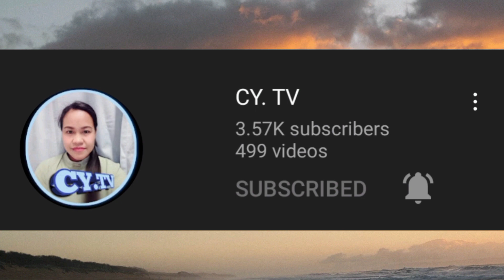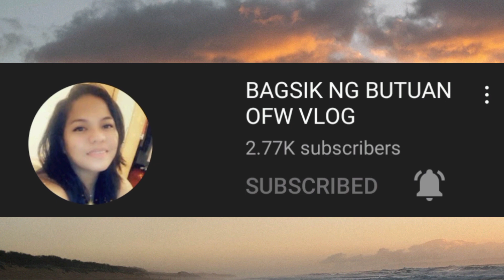Ginataang Galunggong at Pechay | Lutong Bahay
Gawin ito sa galunggong at pechay, ginataan. Tipid tipid muna tayo guys, isang lutuan ng ulam na may isda at gulay ka na.

Ginataang Galunggong at Pechay
8-10 pcs galunggong
2 bunches o tali ng pechay
3 cups unang gata ng niyog
1/2 cup pangalawang gata ng niyog
1 sibuyas
4 cloves bawang
1 siling berde
3 kamatis
1 inch ng luya
1 Maggi magic sarap 8grams
1-2 tsp ng asin
pamintang durog
***panoorin ang video sa paraan ng pagluluto